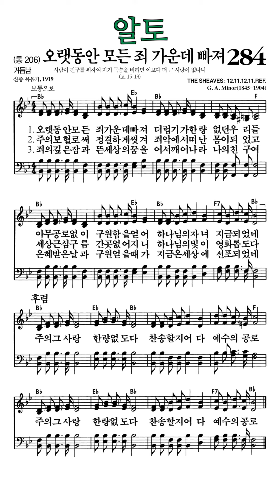찬송가284장 오랫동안모든죄가운데빠져 알토